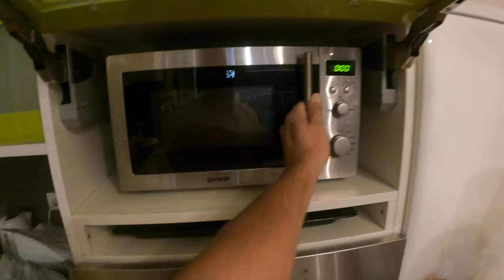KAMPIRANJE/GLAMPING V KOPALNICI izlet na bone v slabem vremenu =)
Mali junior si je zamislil kampiranje v najbolj deževnem vikendu konec sezone...Zato sva improvizirala kampiranje kar v najini kopalnici! :) in praktično podoživela vse čare kampiranje!
Vreme in nizke temperature pa nama niso prišle do živega!

Takole sva pa efektivno preživela skupni čas! Čeprav sva se zbudila polomljena je bilo vredno za ta nasmešek in veselje :)

vikend oddih

Gopro 7
Gopro 9